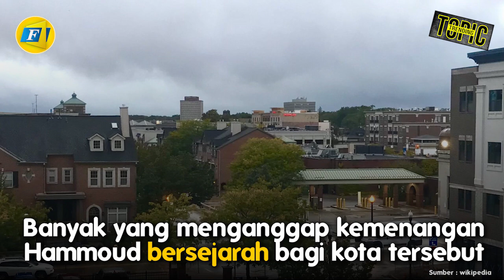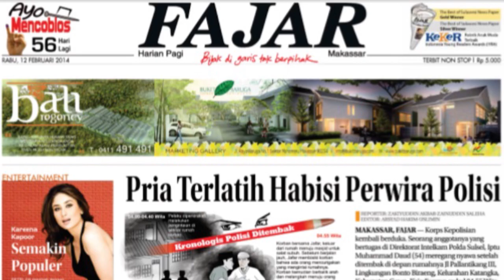SEJARAH, ABDULLAH HAMMOUD JADI WALI KOTA MUSLIM PERTAMA DI DEARBORN AMERIKA SERIKAT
FAJAR.CO.ID - Diketahui, Dearborn baru mendapatkan status sebagai kota pada 1927.

Sejak saat itu tak ada warga Arab-Amerika yang memimpin Dearborn.

Situasi tersebut berubah pada Selasa (2/11) waktu setempat.

Abdullah Hammoud memenangkan pemilihan wali kota.

VIDEO LAINNYA